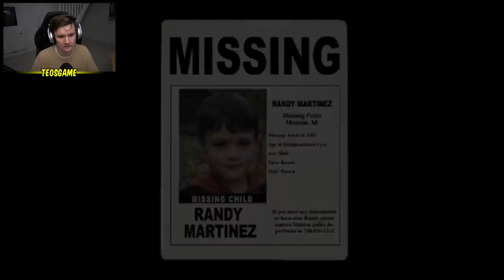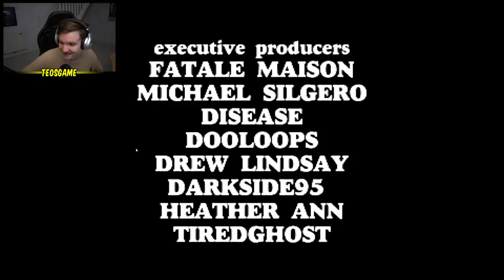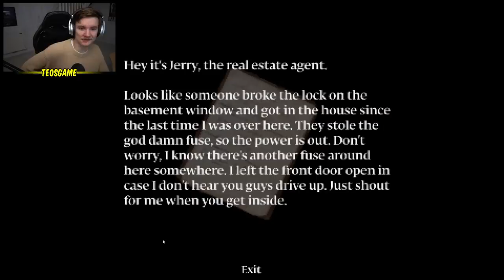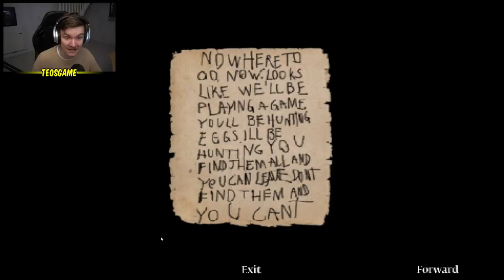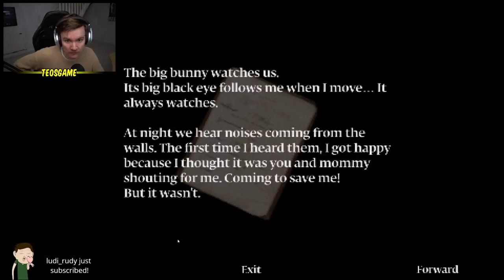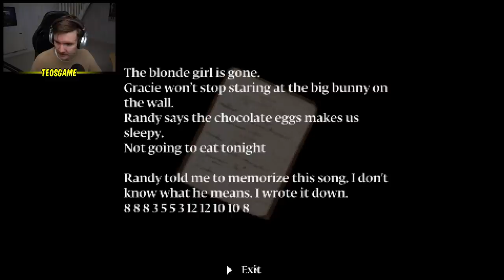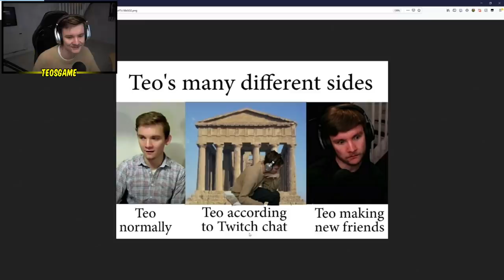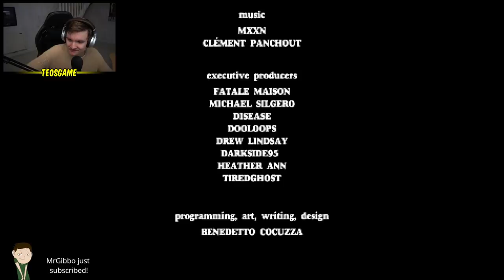Teo plays Murder House